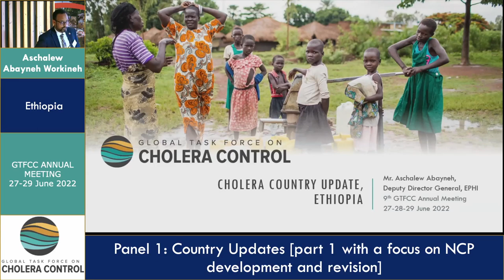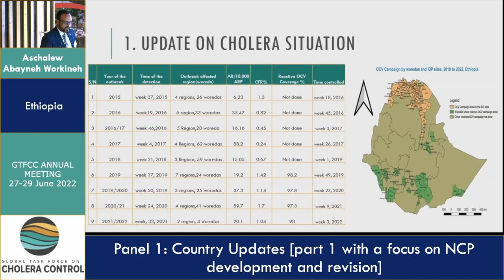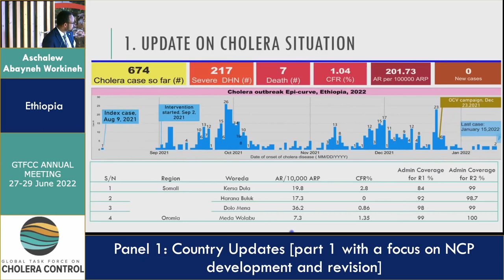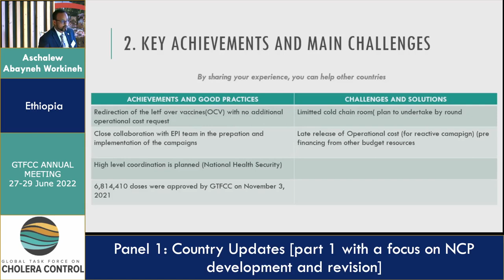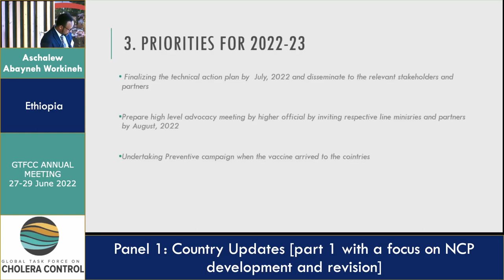Day 2 - Aschalew Abayneh Workineh